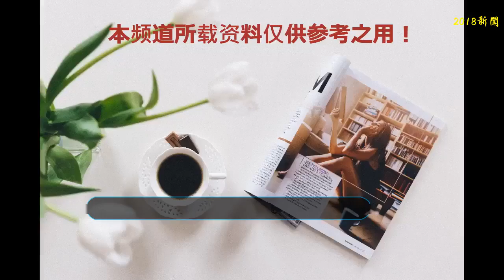對比下賈乃亮和楊冪的家，一個歐式奢靡風，一個溫馨又穩重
我們都知道明星是一個高收入的行業，他們通常住在豪宅里開豪車。這種生活也是許多人羨慕的。然而，明星自己生活在如此豪華的生活環境中，那么他們的父母生活在什么樣的環境中呢？一些名人成名后會賺錢改善他們父母的生活，這樣他們的父母都會住在豪華的房子里居住，尤其是在李小璐和楊冪。她們會為父母準備什么樣的豪華房子？
    我們都知道賈乃亮是一個真正的東北人，他們的房子位于哈爾濱的一個高端住宅區。畢竟，生活在這樣一個地方的名人家庭的安全必須得到保障。此外，從他們居住區以外單獨看，會讓人感覺特別高檔，與我們以前看到的居住區房屋完全不同。
    房子裝修時使用了優美的曲線，裝修時也做了一個華麗的吊頂，這可以使房子的整體裝修更加歐式。沙發也選擇了一種特別厚重的風格，但是因為它的顏色更加鮮艷，它會讓整個客廳感覺更加高大上。
    餐廳裝修時以餐桌為中心，在這樣的設計中，人們可以感覺到他們的家庭處于相對休閑的生活狀態。家庭的空間也很寬敞，可以看到他們家庭生活的奢侈程度。這也是土豪的存在哦。
    許多人欽佩楊冪掙錢的能力，那么她會為父母準備什么樣的房間呢？在裝飾客廳時，選擇了一個鮮紅的木質墻面，這可以使整個房子的裝飾更加穩定，并在光線的溫和保護下使整個空間更加溫暖。
    地面鋪著較冷的灰色和白色瓷磚，但是在暖色系統的光線圖下，人們可以更感受到它的暖色調。
    客廳裝修時選擇了一張厚厚的米色沙發，這可以使整個家庭的裝修風格相匹配。這種裝飾可以讓人們看起來特別舒服。
    裝飾期間，餐廳選擇了實木餐桌和椅子，這可以提升餐廳的整體裝飾水平，并使整個餐廳在吊燈的燈光下更加溫暖。